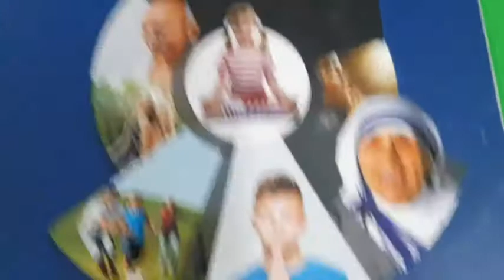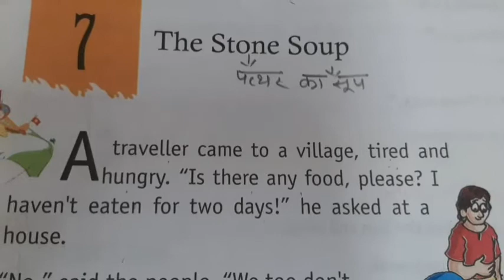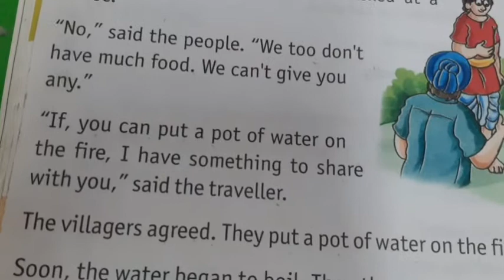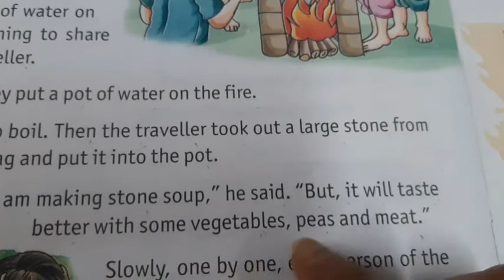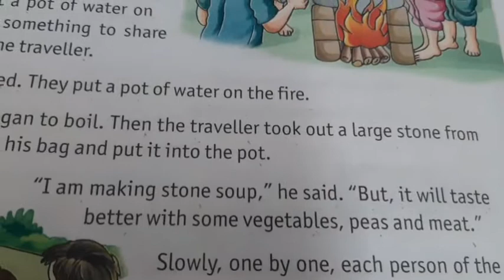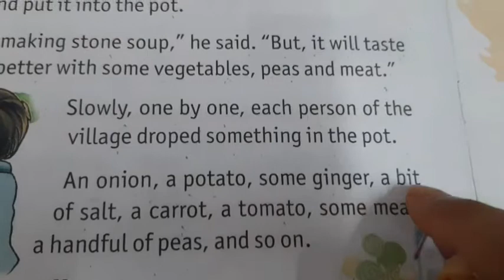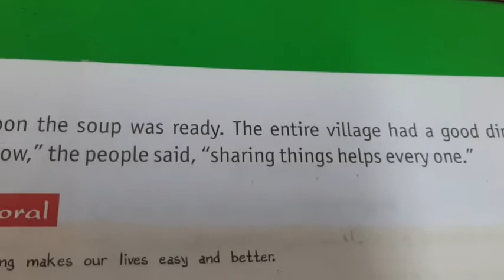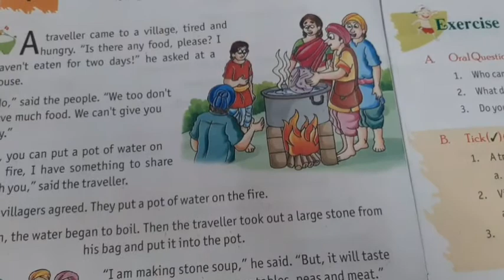CLASS IInd M SC CH 7 DATE 190821